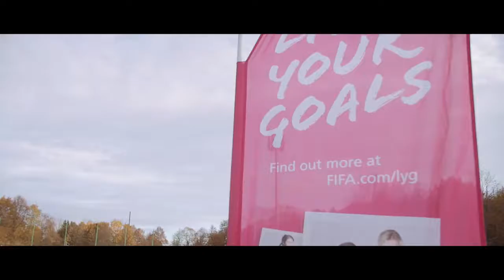Live Your Goals | Lithuania | Kiti Gargždai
Kas laimės, kas laimės? Visos ir visi :) Į futbolą miestą Gargždus LiveYourGoals festivaliui atvyko ir šaunioji ambasadorė Vestina Neverdauskaitė. Žiūrim!